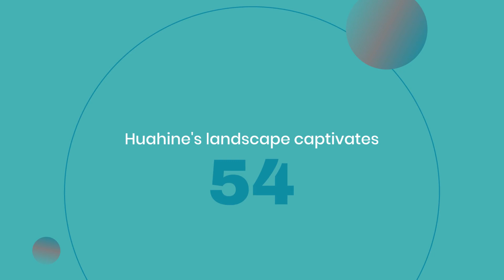Huahine Uncovered: A Secret Gem in French Polynesia's Society Islands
Step off the beaten path and explore Huahine, the hidden paradise within French Polynesia's Society Islands. Not as widely known as some of its neighbors, Huahine offers a tranquil escape with its stunning landscapes, rich cultural history, and an array of outdoor activities. Our video is a journey into the heart of Huahine, showcasing the best tours that let you immerse yourself in its unique environment and culture. We delve into five key aspects of touring this beautiful island, providing an in-depth look at what makes Huahine a must-visit destination for those seeking a less-traveled road in French Polynesia.